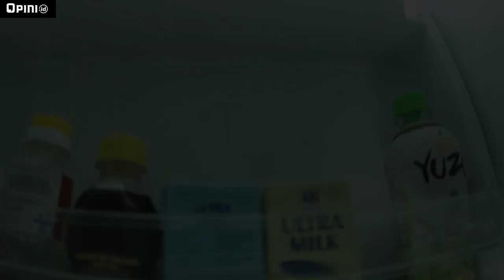Wakil Ketua DPR Tercyduk KPK | OBROLAN KULKAS - Eps 128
Wakil ketu DPR Taufik Kurniawan tertangkap KPK karena korupsi.